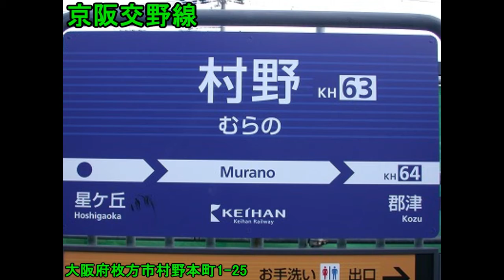重音テトが「大きな栗の木の下で」の曲で京阪交野線の駅名を歌います。の駅名標合成版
原作：大隅柴崎P2様
※評価数は、本家動画の方針に基づいて、非表示としています。